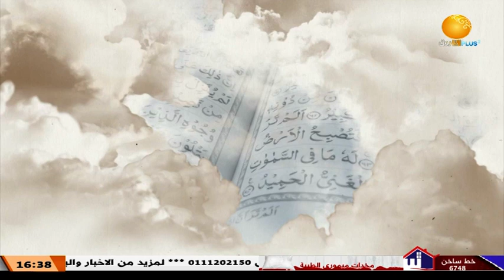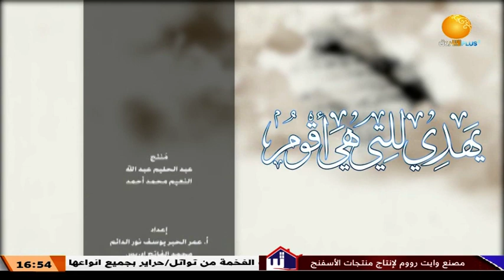يهدي للتي هي أقوم ــ الصدق منجاة ــ الحلقة 11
الشروق_ الفضائية
Ashorooq Tv
ـــــــــــــــــــــــــــــــــــــــــــــــــــــــــــــ